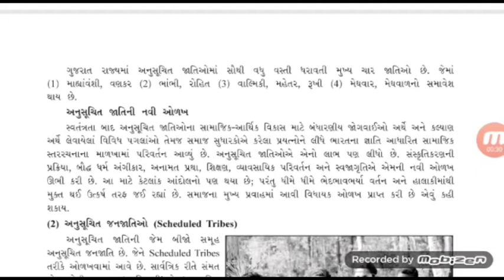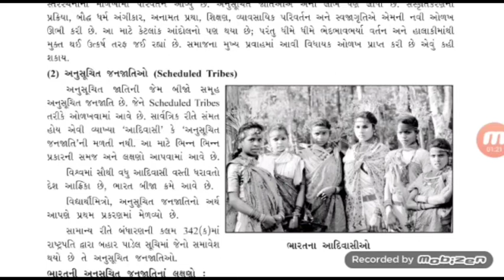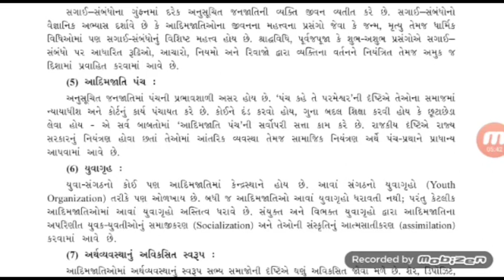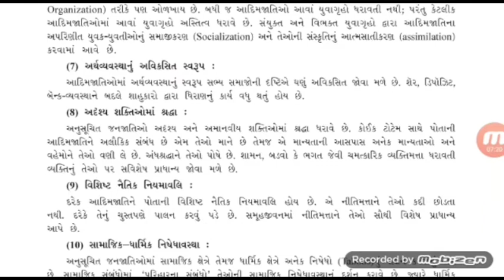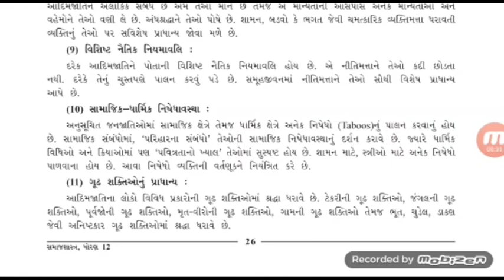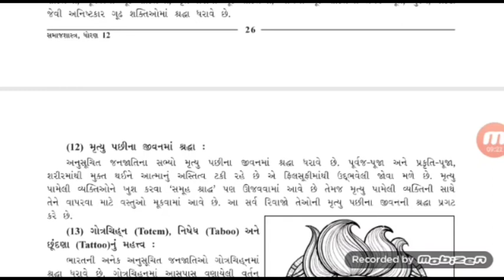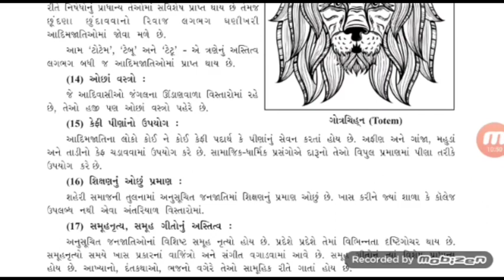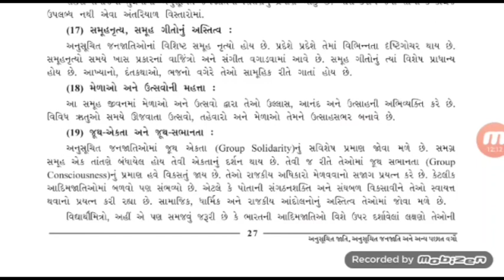STD 12 સમાજશાસ્ત્ર પાઠ 3 Shree Saradar Patel H. S. School Patan